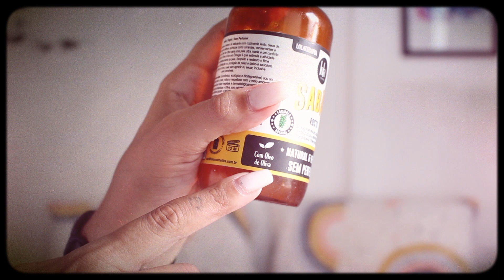Como remover cravos do nariz de forma caseira e segura | double cleasing | Amanda Farah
Oie,
nesse vídeo eu mostrei uma técnica bem fácil para se remover alguns cravos do nariz de forma caseira e segura.
eu super indico esse canal caso você se interesse por skincare